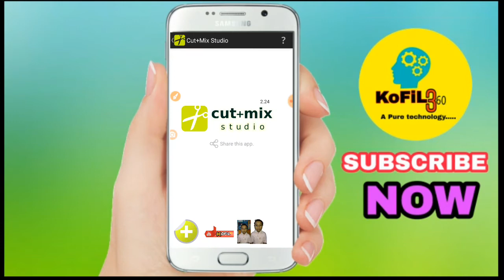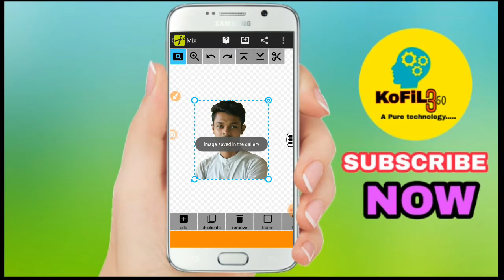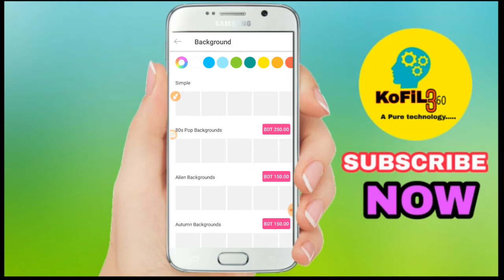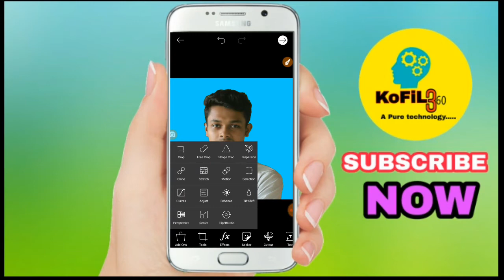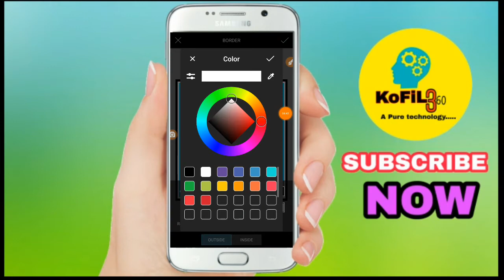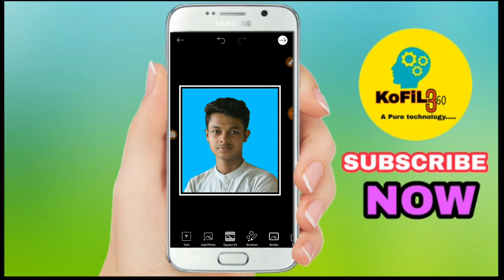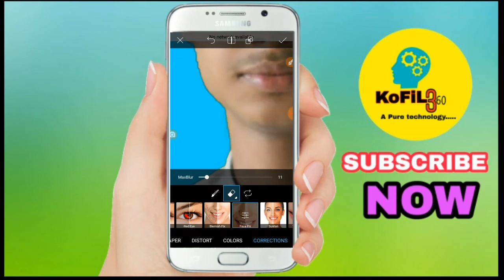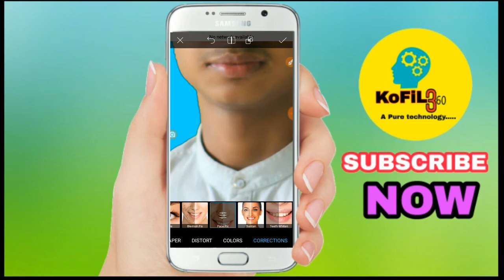পাসপোর্ট সাইজের ছবি তৈরি করুন মোবাইলে passports Size photo make in mobile |Kofil360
App link:
cutout

picsart

Music